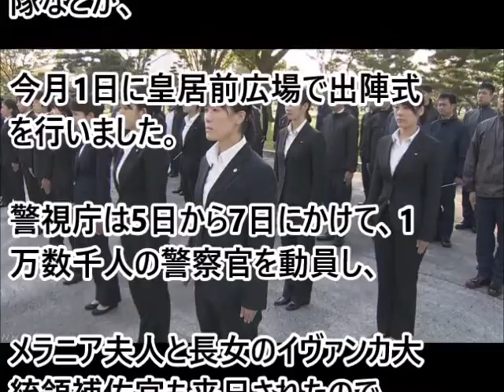トランプ婦人とイヴァンカさんのために女性だけの警備隊を結成したことにアメリカ人が感激